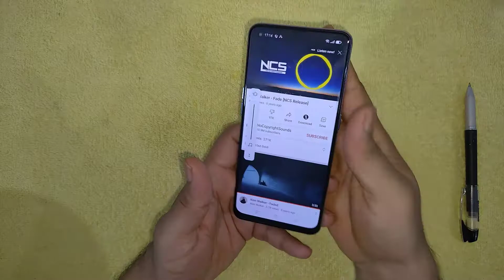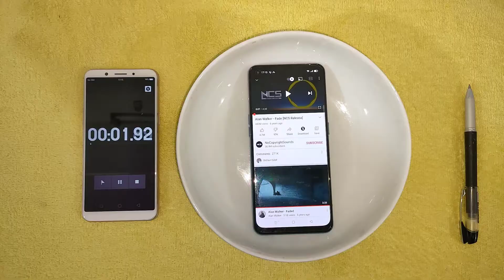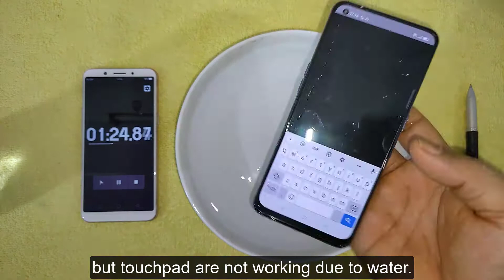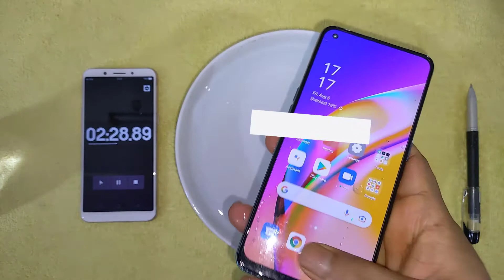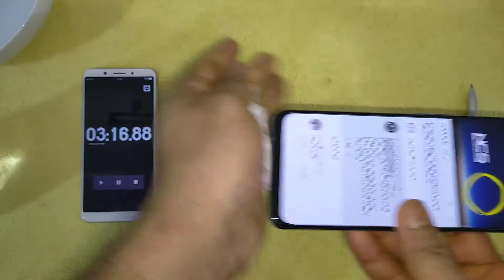OPPO Reno5 F Water Test - Does it Survive Underwater? Let's Check it Out!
Hello viewers, Welcome to android corridor. usually we are making video on smartphone disassembly, comparison, and some testing as like water test, durability test, etc.

Today we are here with a Water test video of "OPPO Reno5 F". we have put the device underwater for 3 minutes to check what will happens with the device but fortunately initially all functions were working well. but we all know that almost all types of liquid are harmful for electronic device, so, keep safe your device from water.